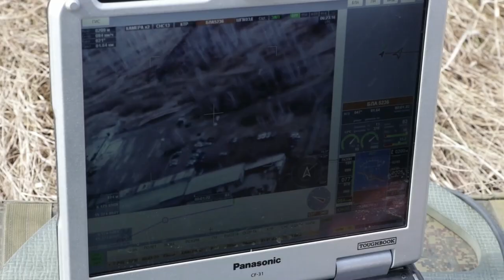"Элероны" и "Орланы". Военные беспилотники в небе Кузбасса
Подготовка расчетов БЛА "Орлан-10" и "Элерон-3" на Юргинском полигоне под Кемеровом. Развертывание комплексов, поиск цели в заданном квадрате, определение ее координат и передача данных на командный пункт.